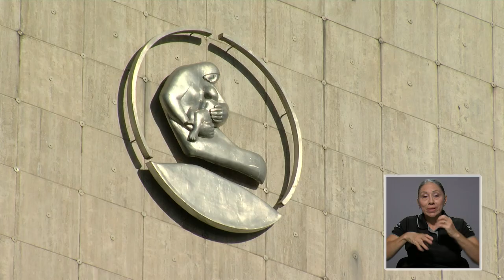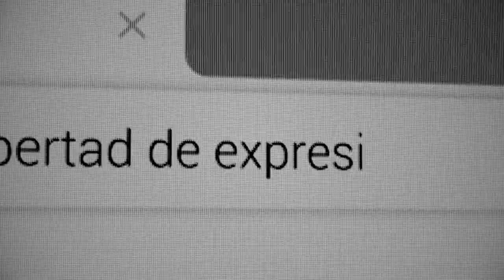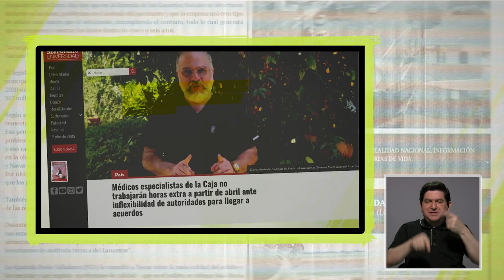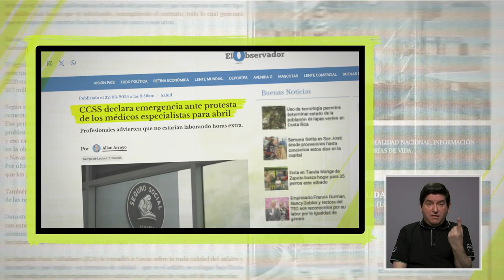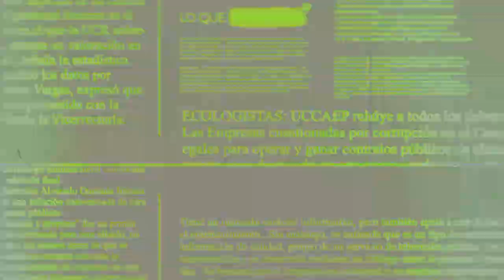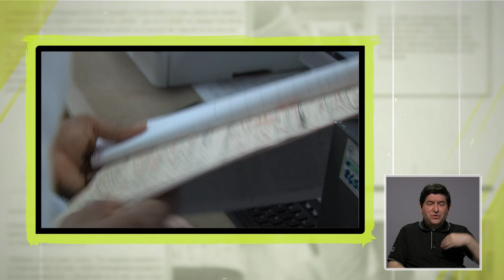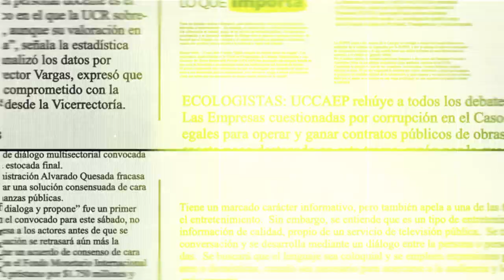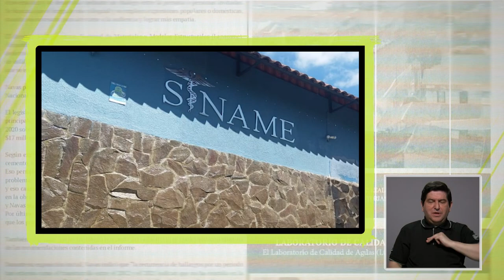Lo que importa: Demandas de los médicos especialistas de la CCSS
Se hablaba desde hace tiempos y explotó en este 2024. Los médicos especialistas de la Caja Costarricense del Seguro Social demandan mejores condiciones laborales, salarios dignos, mejoras en las áreas de descanso, flexibilidad laboral y otra serie de peticiones.

¿Por qué importa? Se trata de una de las áreas más sensibles de la institución aseguradora.

¿Qué necesita saber sobre el movimiento de los médicos especialistas en relación con el trabajo de tiempo extraordinario? Independientemente de si llegan a un acuerdo o no, invitamos a ver la entrevista con el Dr. Maikel Vargas, vicepresidente de Sindicato de Médicos Especialistas.